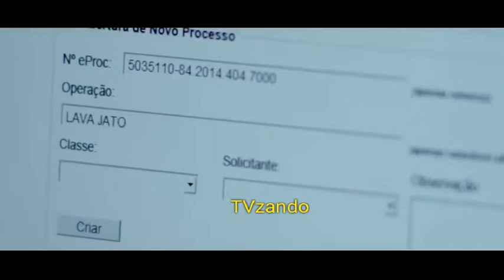Polícia Federal – A Lei é Para Todos - Trailer 2018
Polícia Federal  - Do início do processo até a condução coercitiva do ex-presidente Lula, a Operação Lava Jato desencadeia uma série de investigações sobre a corrupção no Brasil.